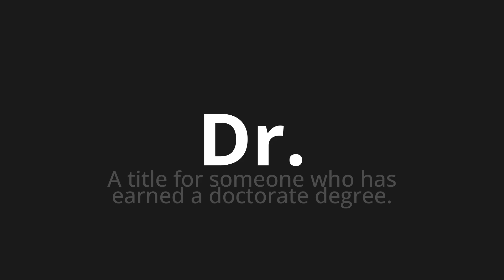How to pronounce Dr.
Master the Pronunciation of 'Dr. which means Dr.' - which means : A Title for Someone who has earned a doctorate degree. 📝 with @PronunciationGerman 🎓🗣️ - [Your Guide to German]

Learn to pronounce 'Dr.' perfectly in German with our easy and engaging tutorial by @PronunciationGerman! 📖📽️ In this comprehensive video, we provide you with native speaker examples 🗣️👂 and phonetic breakdowns 🎵 to ensure you get the pronunciation just right.

How to say Dr. in German